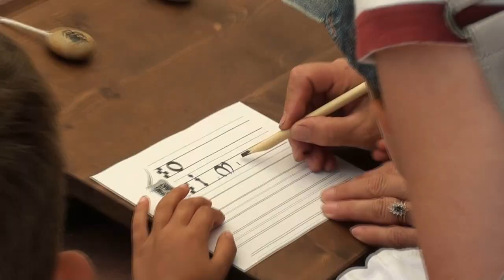France In The Middle Ages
The beautiful medieval villages of Southwestern France
World Travel Guides
[Travel More with Hyundai] i30 - France ‘i30 with Sam Kolder’
THE SOUTH OF FRANCE
LIVING IN THE FRENCH COUNTRYSIDE
Knorpp and South